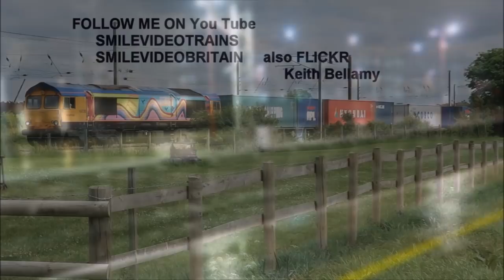IN TO THE NIGHT AT STAFFORD 21 11 2017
My first ever attempt of filming trains in the night. Must say I'm chuffed to bits